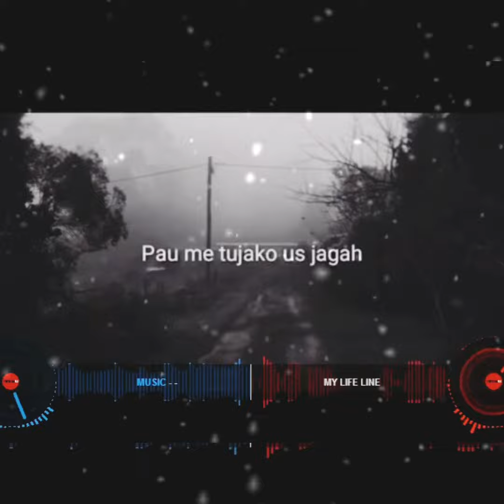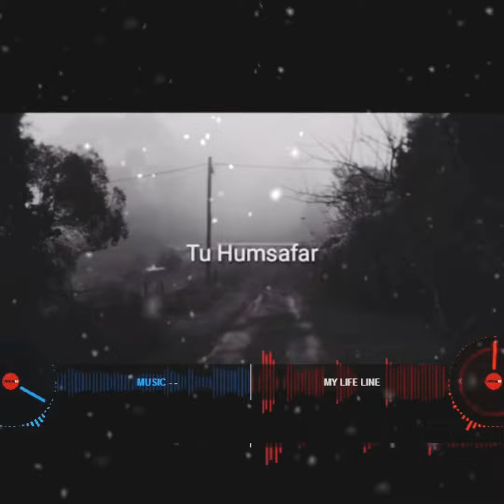Tu hi haqeeqat khwab tu..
Vox- sumit ghosh
Edit -virtual DJ
Piano feed